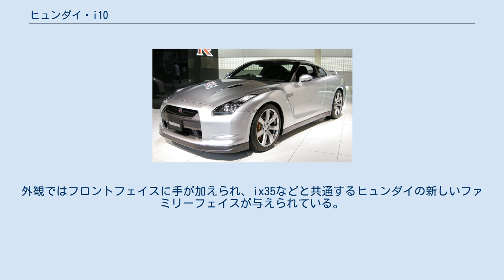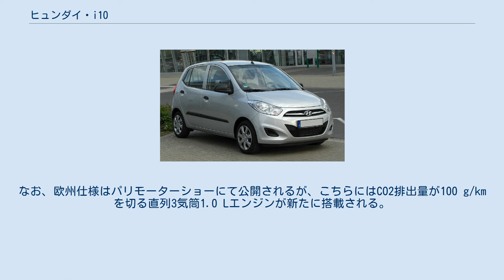ヒュンダイ・i10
i10は、ヒュンダイが製造・販売している自動車である。
 ヒュンダイのエントリーモデルであり、アトスプライム/サントロの後継車種にあたる。
ただしインド市場では従来のサントロも併売されている。
サントロと同様に生産はインド・チェンナイ工場で行われ、欧州など世界各国に輸出される。
なお、ヒュンダイの本国である韓国では販売されていない。
韓国でも原油価格高騰や軽車の規格拡大で子会社である起亜自動車の『モーニング』が好調な売れ行きであることからインドで生産されているi10を逆輸入することも検討されたが、労働組合の強い反発から実現に至っていないと言われている。
 マレーシアではイノコムによって同社のブランドで製造・販売が行われている。
 インド国内で2007年10月31日発売。
欧州では同年12月のボローニャモーターショーにて初公開となった。
 2009年、i10をベースにLG化学製リチウムイオン二次電池を搭載した電気自動車（EV）、｢i10エレクトリック｣がフランクフルトモーターショーにて世界初公開となった。
同車は2010年1月のニューデリーオートエクスポにも出展された。
 さらに2010年9月には韓国にてi10ベースの量産EVが「ブルーオン」 (BlueOn) の車名で発表された。
外観ではフロントフェイスに手が加えられ、ix35などと共通するヒュンダイの新しいファミリーフェイスが与えられている。
また、ベースとなったi10の方もブルーオンと同様のフェイスリフトが行われて9月23日にインドで発売開始された。
なお、欧州仕様はパリモーターショーにて公開されるが、こちらにはCO2排出量が100 g/kmを切る直列3気筒1.0 Lエンジンが新たに搭載される。
 2013年9月、フランクフルトモーターショーにて初公開。
デザインと開発は、ヒュンダイのドイツテクニカルセンターが担当した。